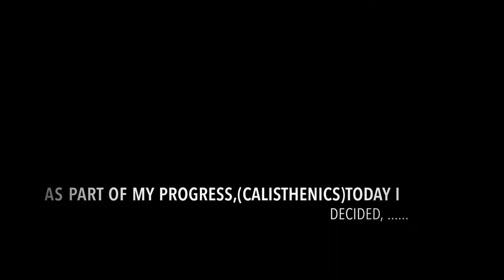Outdoor calisthenics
Highlights of some basic exercises in calisthenics,
Its part of my progress/training